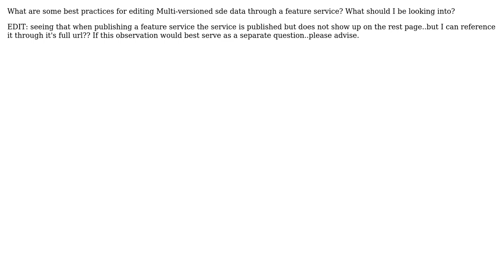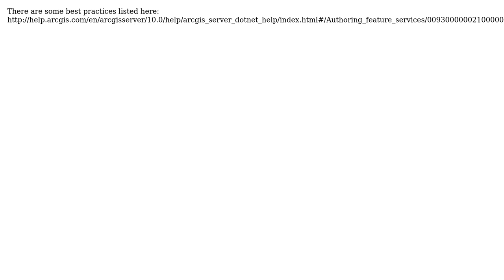GIS: ArcGIS Server 10 - Feature Editing Services - Best Practices (2 Solutions!!)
GIS: ArcGIS Server 10 - Feature Editing Services - Best Practices

With thanks & praise to God, and with thanks to the many people who have made this project possible! | Content (except music & images) licensed under CC BY-SA | Music | Images & others | With thanks to user Justin user jakc user Gady and the Stack Exchange Network Trademarks are property of their respective owners. You are responsible for your own actions.